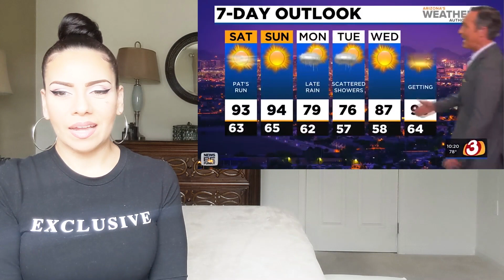Best News Bloopers May 2021 - REACTION!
Watch my reaction to this Best News Bloopers May 2021!